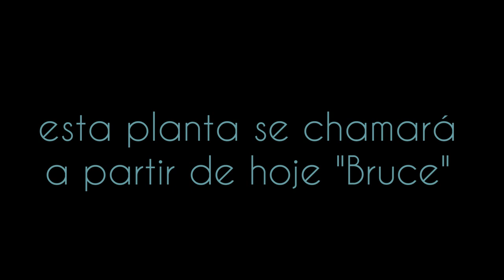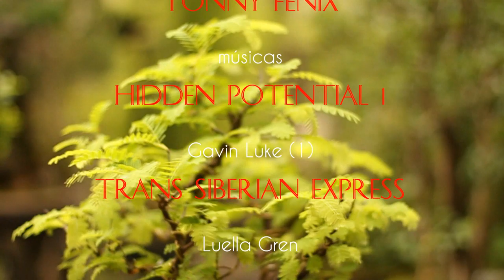Tamarindos - Bruce (Tamarindus Indica) vídeo 15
nosso terceiro Tamarindo desta segunda série e se chamará a partir de agora "Bruce"